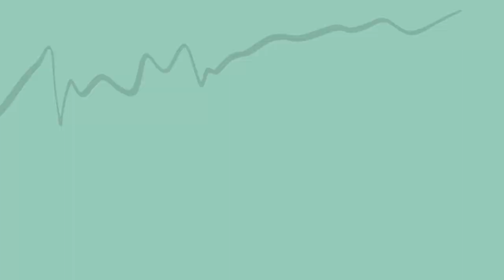VLOG 252 Filipino vs Indian | We played jenga at Logos Hope book fair | JEFFNERS LIFE IN OMAN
We played jenga, with Indian friends. A  friendly match game.
Hope you enjoy this video. Thank you and God Bless Everyone 😇❤️